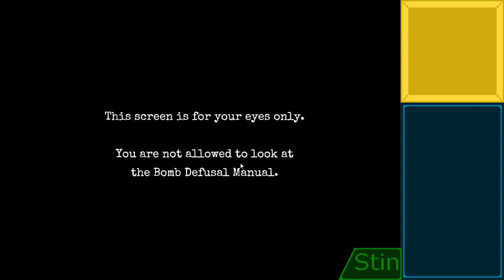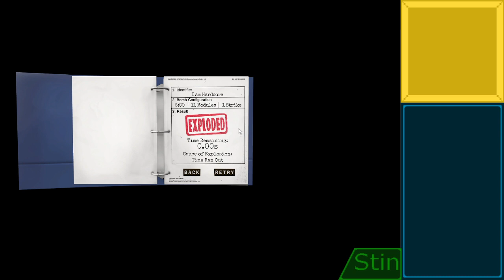No Bombches - KTaNE #4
No bombches? No bombches. There are no bombches for anyone here. Unless... you have any?